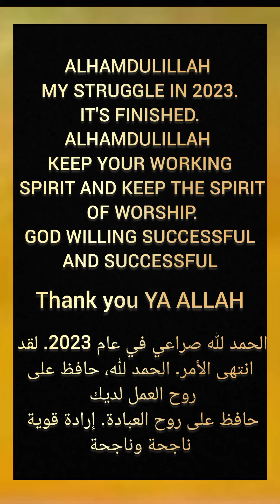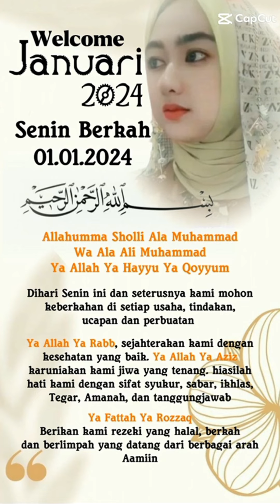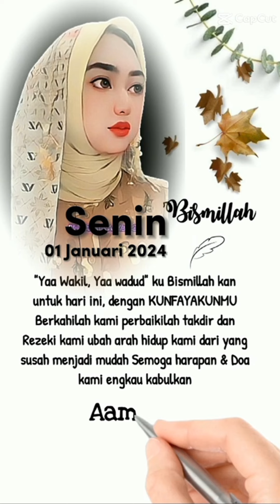SELAMAT TINGGAL 2023 MY ADVENTURE AND HARD WORK IN 2023 IS FINISHED.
Assalamualaikum terima kasih ya Alloh engkau telah memberikan kelancaran dalam segala urusanku Alhamdulillah terima ya Alloh, engkau sudah mengabulkan doa doa q di tahun 2023.. kita semua sudah terwujud berkah berkat kuasaMU Ya Alloh.. Alhamdulillah
هذا هو فيديو كفاحي في عام 2023. أعمل بجد، وأحافظ على الحماس للعمل، وأحافظ على روح العبادة، لا تنسوا الصلاة 5 مرات في اليوم، وصلاة التهجد، والتركيز في الصلاة، والاجتهاد في صيام السنة يوم الاثنين والخميس إذا كان لدينا ثروة نشتري علبة أرز ونتقاسمها مع المشردين ونطعم الأيتام والأرامل العجائز.. نستخدم الأموال في المرافق الدينية.. إن شاء الله بركات الرزق إن شاء الله التوفيق حسبنا الله وانكمال النائب nikmal مولى Wanikman ناصر لا حولة ولا قوة إلا بالله.. بسم الله بسم الله وبسم الله.. الله.. الله.. الله.. الحمد لله

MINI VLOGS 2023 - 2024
PUTRINIAA VLOGS

Thank God, my struggle and hard work in 2023 will not be in vain, work hard, save diligently, don't be wasteful if you have money, give more food to the poor and homeless on the street... God willing, our lives will be successful... I want to be successful and successful. .plant honesty within us, because honesty is a currency that passes wherever we are.. Alhamdulillah
THIS IS THE VIDEO OF MY STRUGGLE IN 2023. I work hard, keep the enthusiasm for work and keep the spirit of worship, don't forget to pray 5 times a day, pray tahajud, focus prayer, be diligent in sunnah fasting on Mondays and Thursdays, if we have the fortune, buy a box of rice and share it with the homeless , feed orphans and old widows.. use the money for religious facilities.. God willing, blessings of sustenance, God willing, success, hasbunallah wanikmal deputy nikmal maula Wanikman Nasir laa haula wa laa quwwata illaa billaah.. bismillah bismillahillazi bismillah.. Allohu.. Allahu.. Allahu.. Alhamdulillah

Tetap semangat kerja, dan tetap semangat ibadah, indah berkah lancar n sukses.. jika udah sukses jgn lupa sodakoh kpd pikir miskin n anak yatim piatu, uga hrs peduli kpd ODGJ. yg ada d jalanan.. semoga hidup mu di berkah Alloh..

SALAM MULIA
 PUTRINIAA VLOGS 🤍🧚‍♀️🧚‍♀️🧚‍♀️🤍